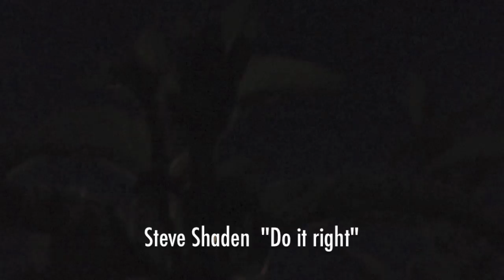Steve Shaden - Doing Right (Trapez 190)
Release Date 23rd June 2017